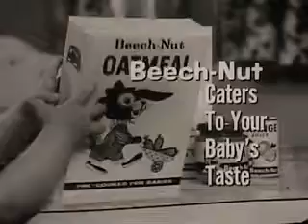1950 commercial Beech-Nut Baby Food, 1950s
1950 commercials
1950's  Retromercial
1950s Vintage Commercial
 1950s commercials
 1950's Commercial
 1950s Commercial
 1950'S commercials breaks
  1950'S Vintage Commercials
1950s  Vintage Commercial
"16mm"
"16mm film"
"tv "
"jingles"
"vintage"
commercials breaks
"retro"
"ad"
"tv commercials"
"Vintage Commercials"
"classic commercials "
"retro commercials"
"retrocommericals"
COMMERCIAL
golden
gold
old commercials
funny ads
funny commercials
ad
 tv ads
 tv commercial
 tv